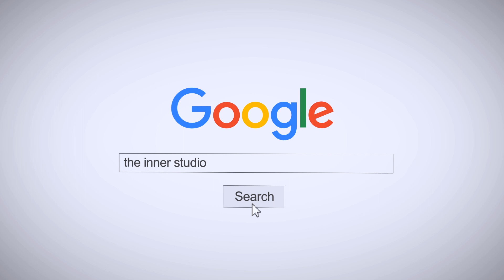INNER KIDS │BTBT - B.I (FEAT. DeVita)